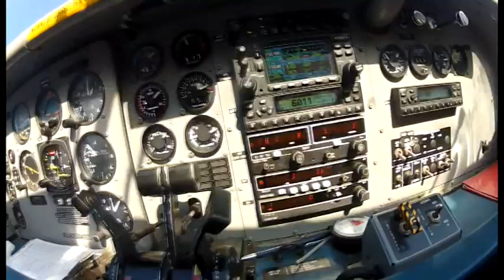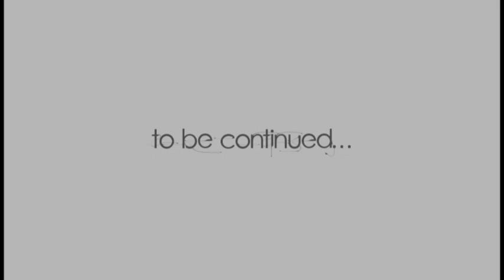The Flying Danish - Paraclub Namur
Skydiving parachute